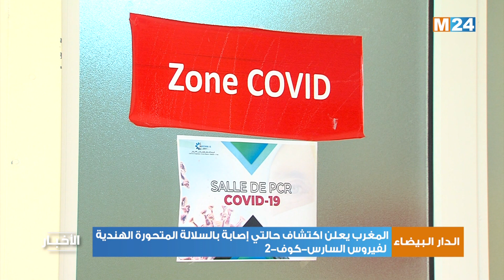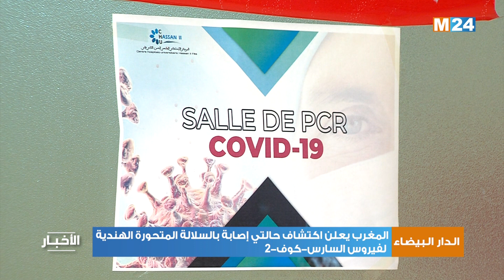المغرب يعلن اكتشاف حالتي إصابة بالسلالة المتحورة الهندية لفيروس السارس-كوف-2